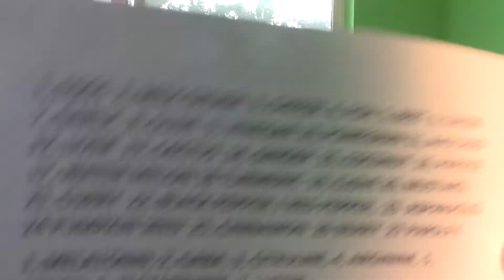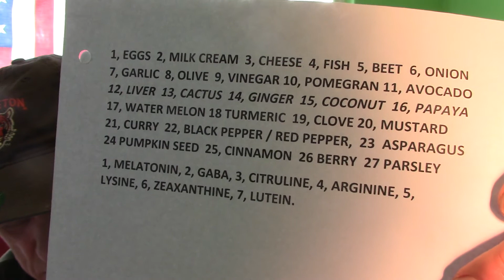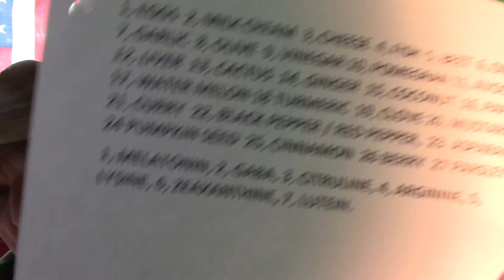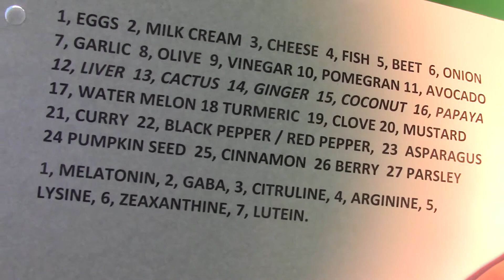ЛЕЧЕНИЕ АРТЕРИАЛЬНОГО ДАВЛЕНИЯ КЕТО ДИЕТОЙ СТИЛЕМ ЖИЗНИ, ГОЛОД. МАССАЖ СОННОЙ А. МАНЕВР ВАЛЬСАЛЬВЫ